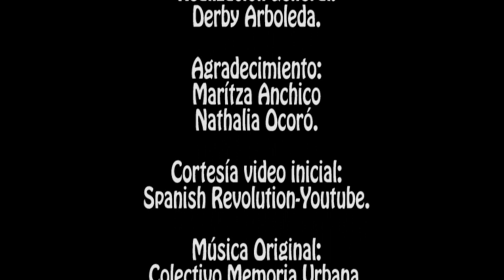De carne y hueso cap 4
Derecho y comunidades afrocolombianas...